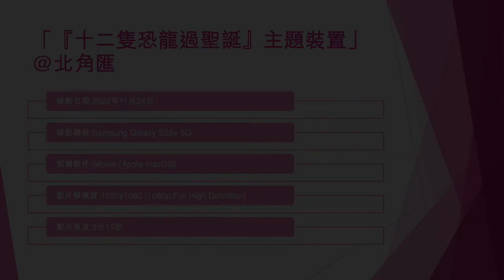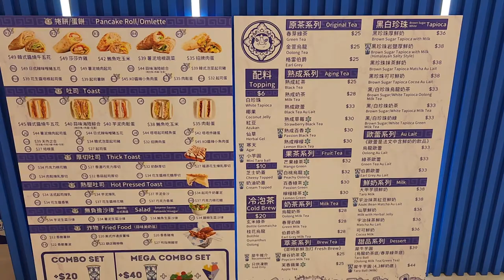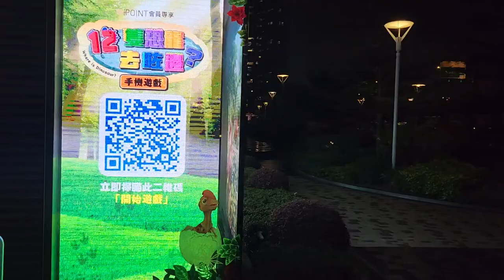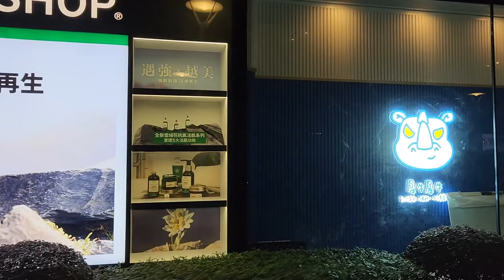「『十二隻恐龍過聖誕』主題裝置」@北角匯 (3) - 2022年11月24日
錄影日期:2022年11月24日
錄影器材:Samsung Galaxy S22+ 5G
剪輯軟件:iMovie (Apple macOS)
影片解像度:1920x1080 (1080p,Full High Definition)
影片長度:3分15秒